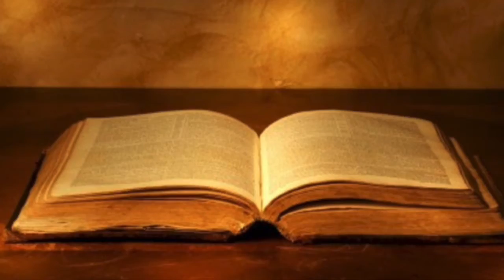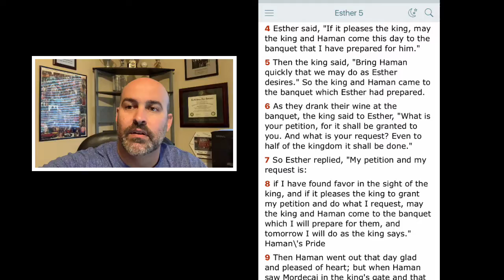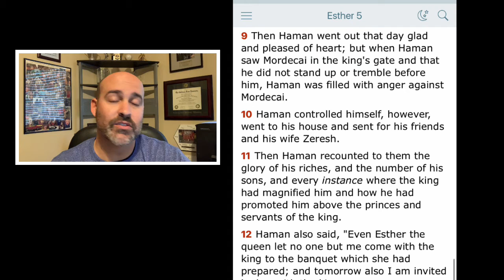Esther 5 - Esther Takes Action